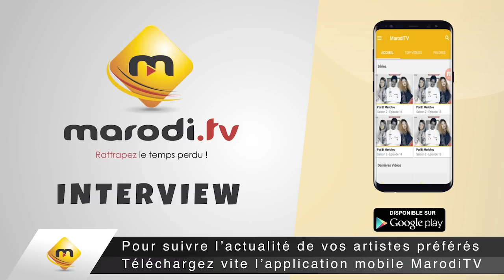Mbathio NDIAYE : "Je n'ai aucun regret..."